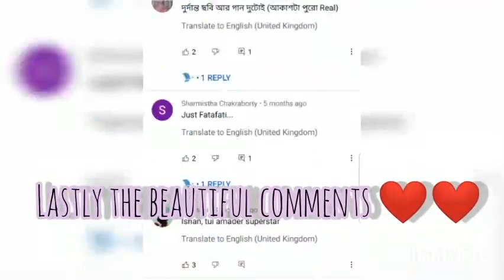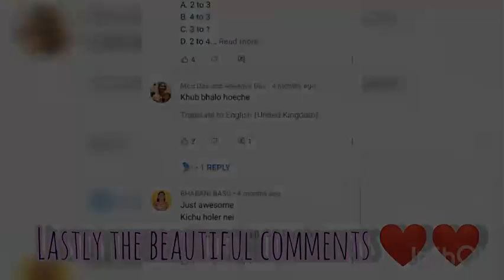2021 Memories | Happy New Year | Cart Of Dreams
A video cherishing all the old initiatives and the activities done till now in Cart Of Dreams. Hope you like it...

Listen ad-free with YouTube Premium
Song
Bandhu Chol
Artist
Anindya Chatterjee
Album
Open Tee Bioscope (Original Motion Picture Soundtrack)
 (on behalf of Asha Audio Company); LatinAutorPerf, and 4 Music Rights Societies